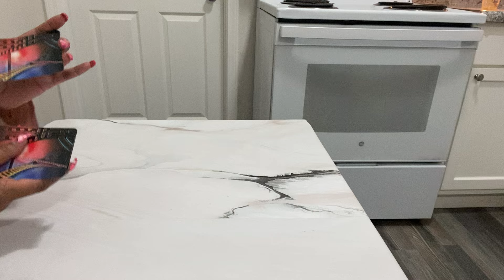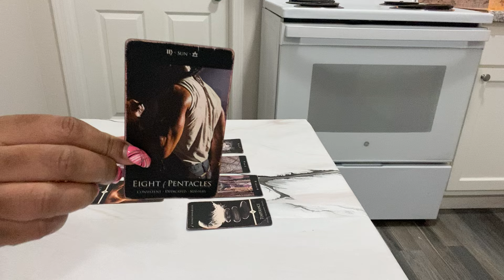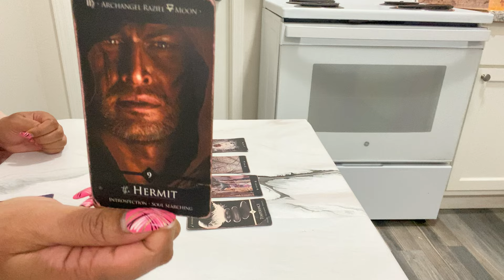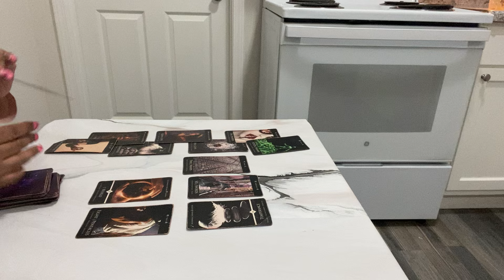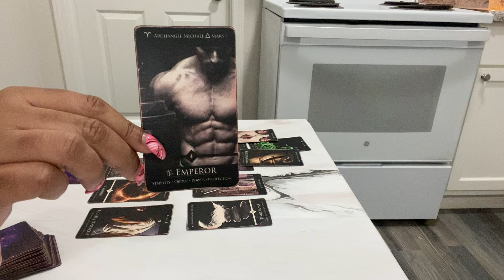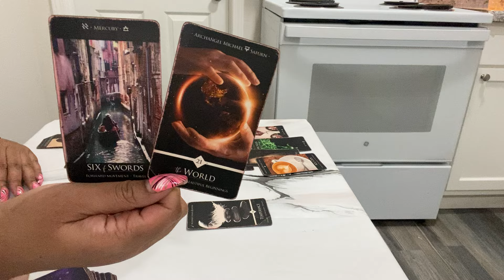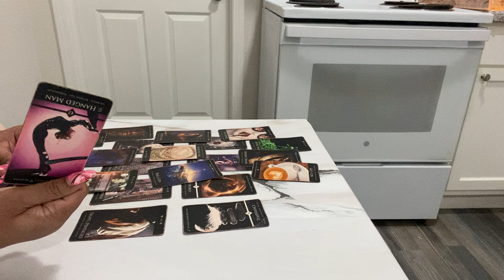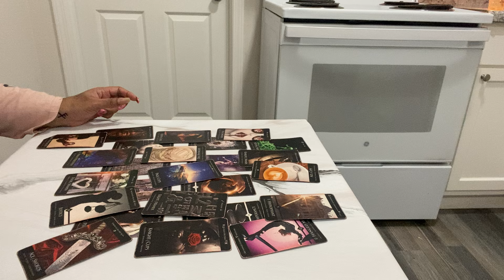CANCER - THIS MANEATER 💋 IS EXPOSED!!! MAY 2024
✨🔮💐Let Me Reveal Your Soulmate Secrets To You Today! Who Will You Marry? Unexpected Surprise Coming For You?? Text Me Sale Today - 15 Minutes Phone 📱 Call Reading 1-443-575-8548 ✨🔮💐

🧸 About Me:

♍️ Virgo Sun

🗝️ I.N.F.P